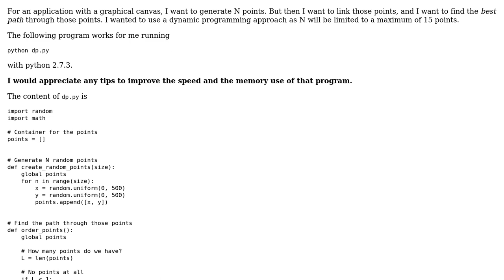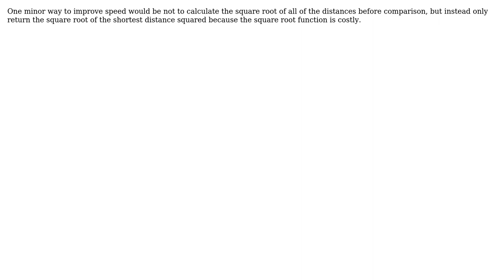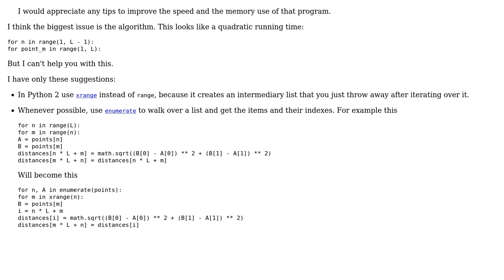Find the best path amongst N random points (2 Solutions!!)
Find the best path amongst N random points

With thanks & praise to God, and with thanks to the many people who have made this project possible! | Content (except music & images) licensed under CC BY-SA | Music | Images & others | With thanks to user warvariuc user clem steredenn user A P Moyer user 200_success and the Stack Exchange Network Trademarks are property of their respective owners. You are responsible for your own actions.